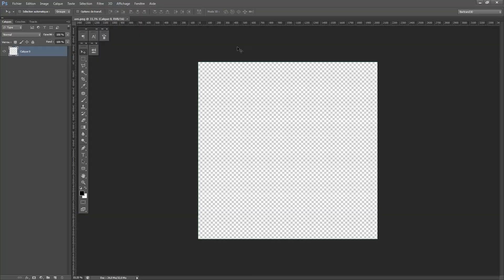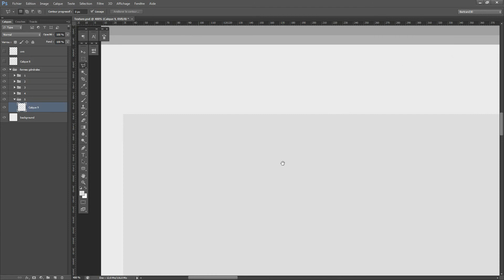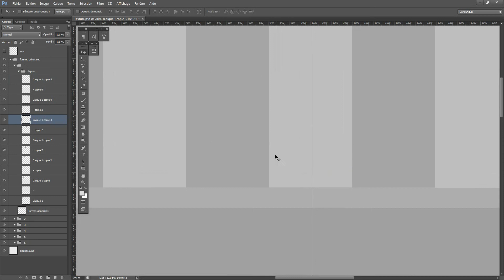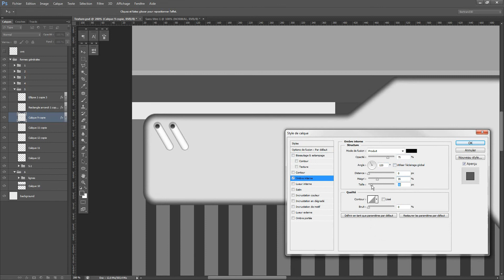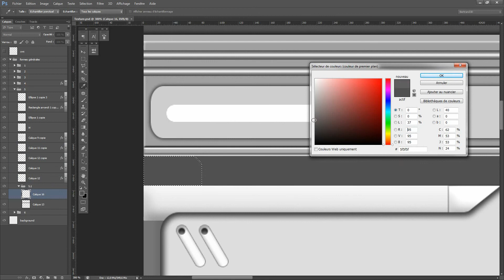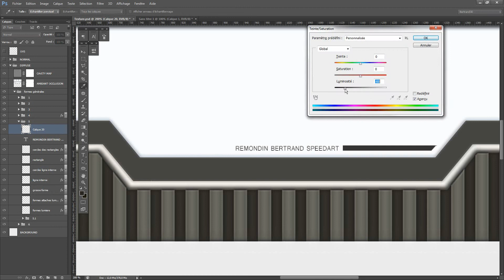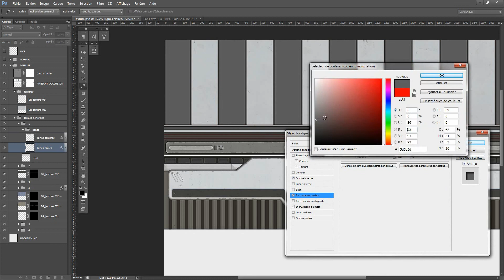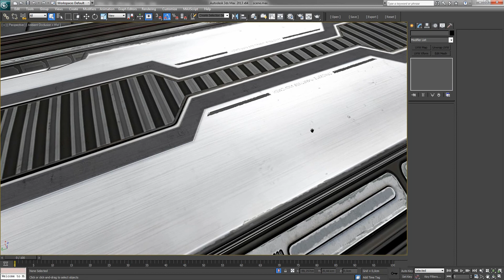ART - Speedtexture 2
---| If there are many likes, I will do other videos, thank you !